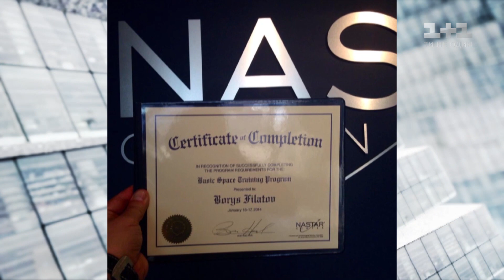Мер Дніпра Борис Філатов: "Мрію не можна вбити – і схудну, і у космос полечу"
Мер Дніпра є одним із небагатьох, хто не приховує що є заможною людиною. Він задекларував яхти, елітні автомобілі, численну нерухомість. Ще до того, як стати мером, Філатов збирався полетіти у космос і навіть забронював собі місце. Катерині Осадчій він зізнався, чи не змінились його плани.